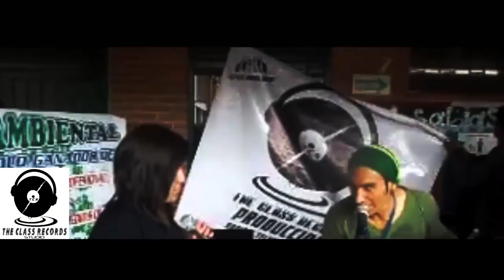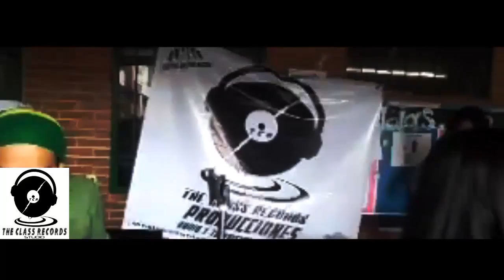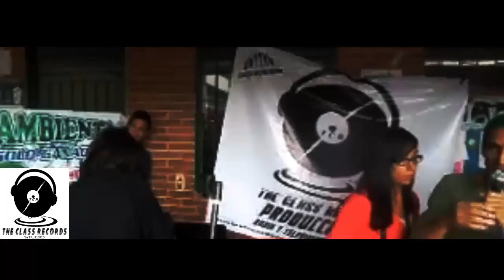PREMIACION Festival Talento Ambiental - THE CLASS RECORDS